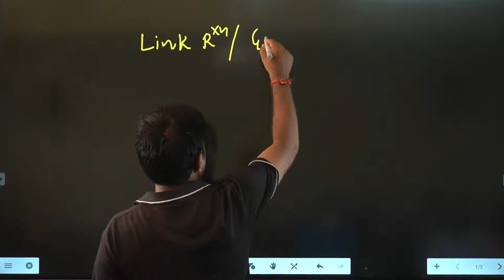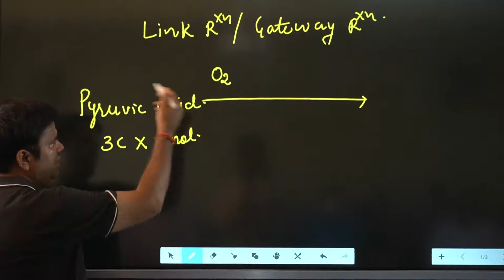BSc Part-II Zoology Paper-II Oxidative decarboxylation